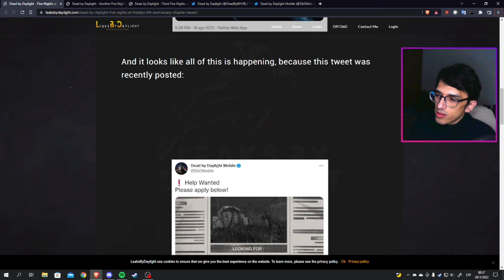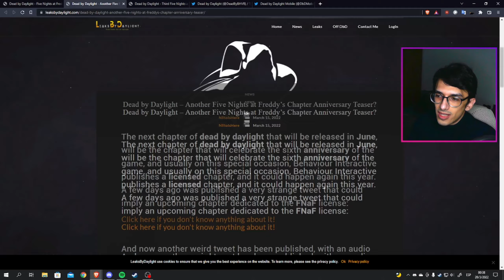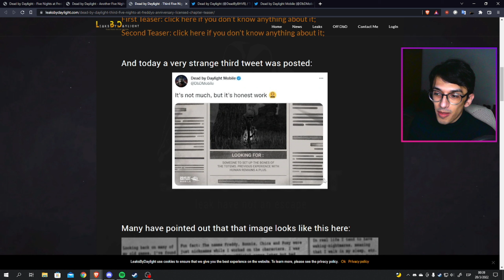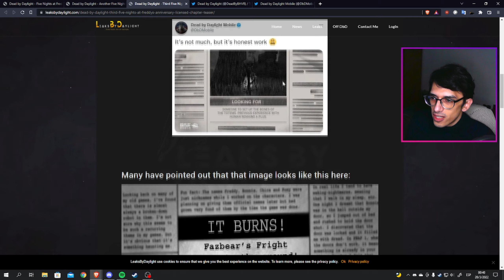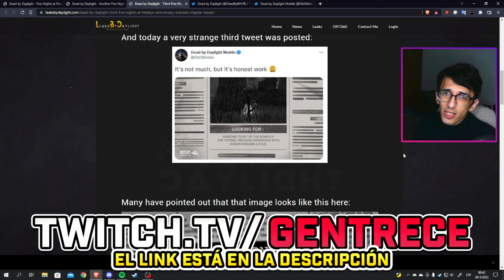¿FIVE NIGHTS AT FREDDY'S en DEAD BY DAYLIGHT?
Hola, en este video de Dead by Daylight les traigo la noticia del que posiblemente sea el próximo DLC en el juego, llegando para el sexto aniversario de Dead by Daylight! Espero que les guste!

¿De qué trata Dead by Daylight?
Dead by Daylight es un juego de horror de multijugador (4 contra 1) en el que un jugador representa el rol del asesino despiadado y los 4 restantes juegan como supervivientes que intentan escapar de él para evitar ser capturados y asesinados.